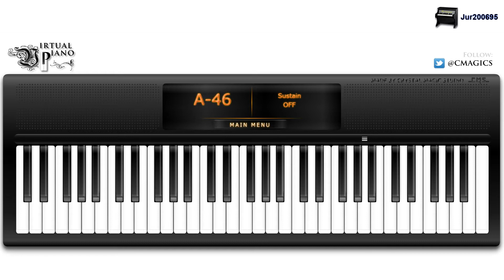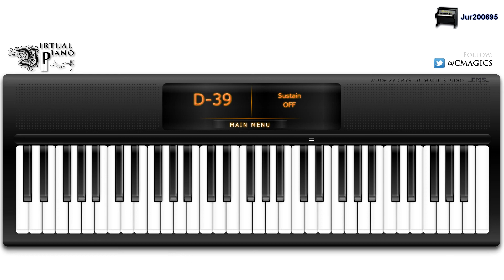Kiki's Delivery Service - A Town With An Ocean View - Virtual Piano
This is my Virtual Piano cover of the music piece A Town With An Ocean View from the film Kiki's Delivery Service. The music piece was composed by Joe Hisaishi. I've used real sheet music to transcribe this song in order to make the letter notes. I hope you enjoyed it!

Sheet music:
esfk j h h G f G -- oj h G h fhz l -- eofk j sfj h -- ysfj -- rk a -- 0h r o a G r I a -- tf u od s rd y yo -- ep s f h G d a p -- wa y p o I o p a -- 0h r o a G r I a waf u d s d u ua -- ep s f h aj k G d -- 0f o a o u a -- 0h r o a G r I a -- tf u od s rd y yo -- ep s f h G d a p -- wa y p o I o p a -- 0h r o a G r I a -- waf u d s d u ua -- ep s f h aj k G d -- 3oaf